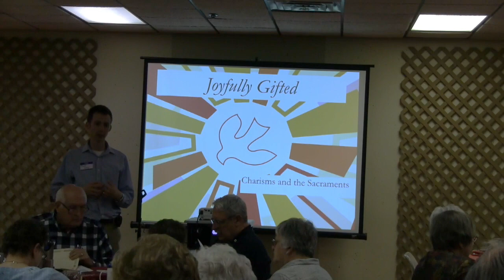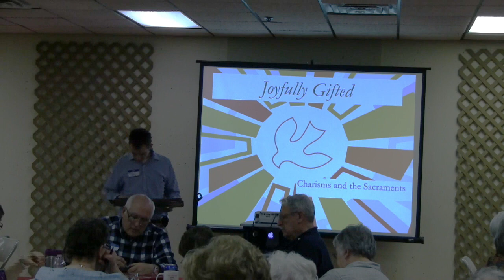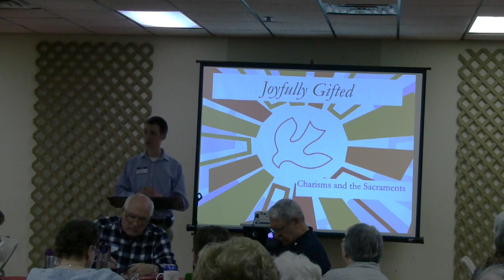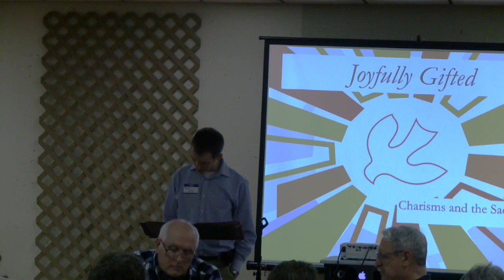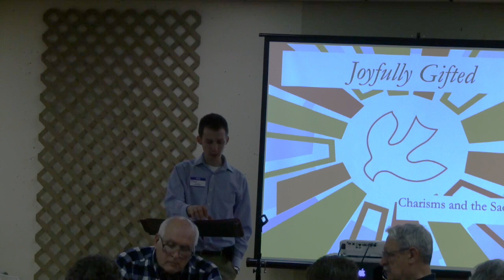Joyfully Gifted Retreat: Talk 3 - Matt Selby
This third talk from the Joyfully Gifted Retreat on March 25, 2017 focuses on the relationship between the Sacraments and charisms.